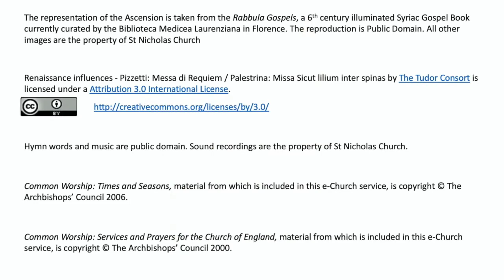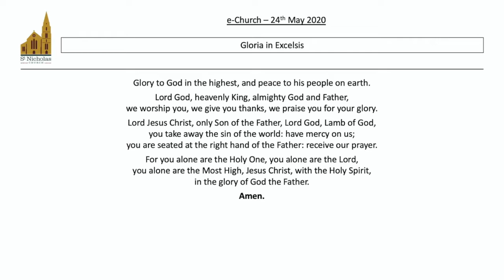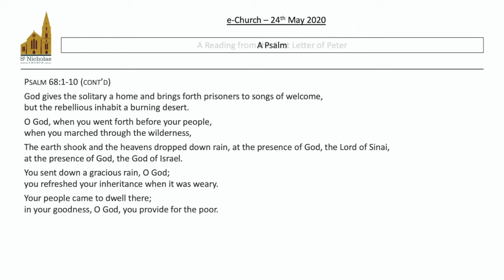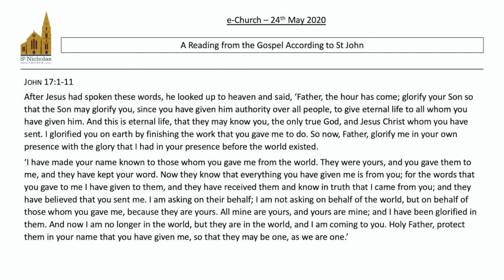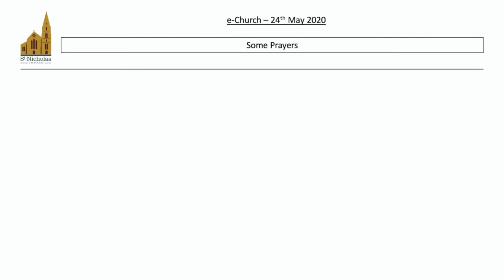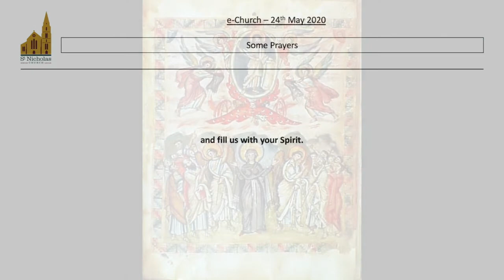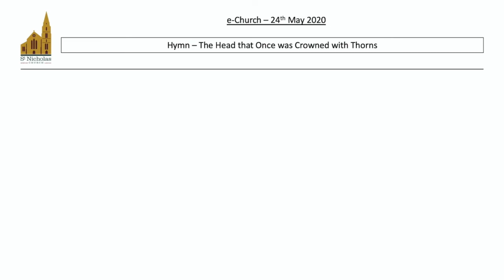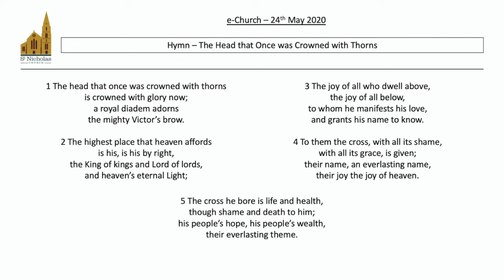e Church for 24th May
Here is our e-Church video for Sunday 24th May